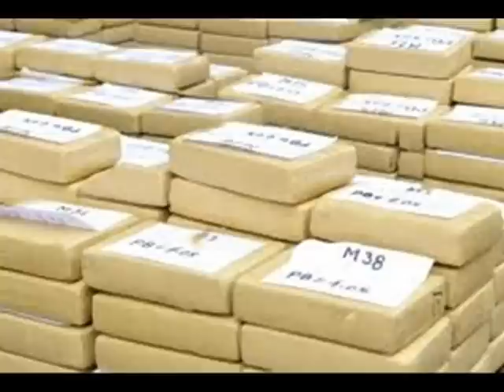Presidente Otto Pérez Molina. Narcotrafico y Despenalización de Drogas. Javira.